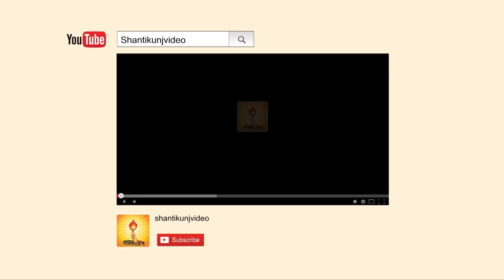Yug Geeta Discourse by Shraddhey Dr. Pranav Pandya ji | DSVV 22 Feb. 2018